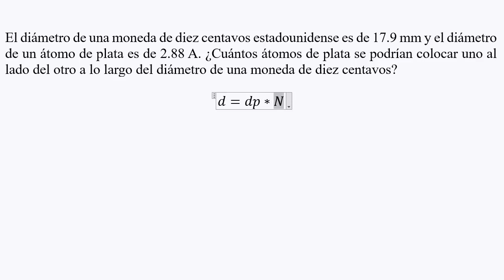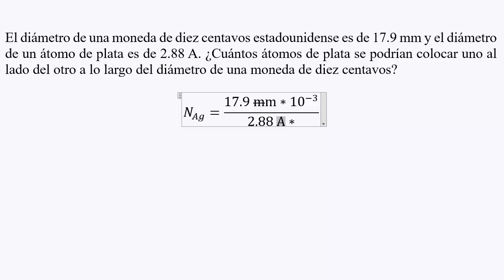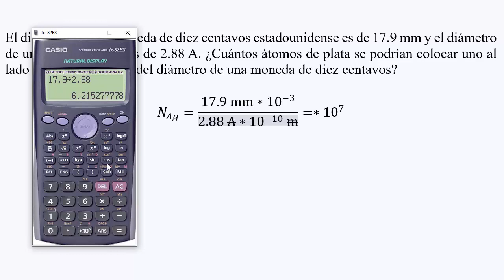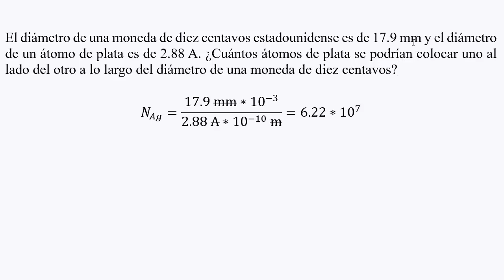Cuantos á𝐭𝐨𝐦𝐨𝐬 𝐝𝐞 𝐩𝐥𝐚𝐭𝐚 hay en una 𝐦𝐨𝐧𝐞𝐝𝐚 de 17.9 𝐦𝐦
👉 𝐄𝐧𝐮𝐧𝐜𝐢𝐚𝐝𝐨. El diámetro de una moneda de diez centavos estadounidense es de 17.9 mm y el diámetro de un átomo de plata es de 2.88 A. ¿Cuántos átomos de plata se podrían colocar uno al lado del otro a lo largo del diámetro de una moneda de diez centavos?